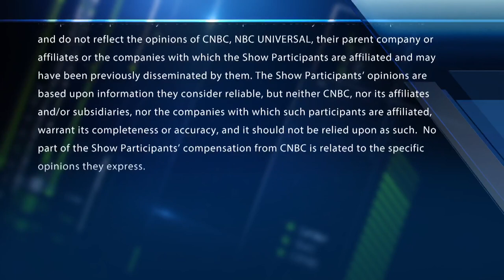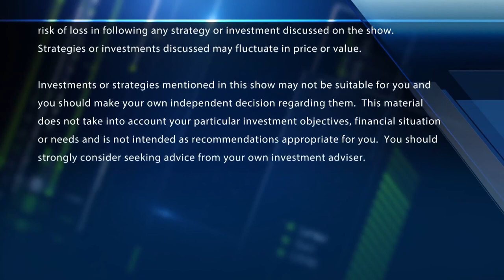Final Trades: Qualcomm, iShares MSCI China ETF, and XLF